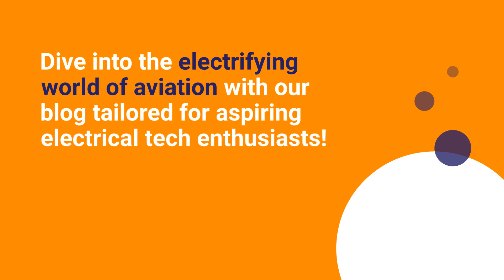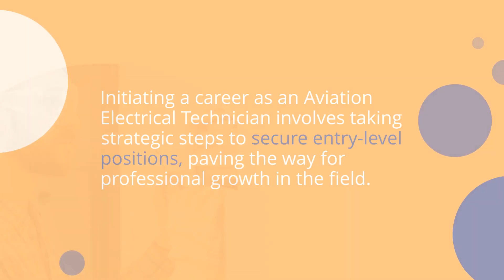Aspiring Electrical Techs: Tips for Breaking into Aviation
Are you an aspiring electrical technician with a passion for aviation? Look no further!

 Our blog is here to help you dive into the electrifying world of aviation electronics.

Discover insider tips, navigate the endless opportunities, and charge up your career trajectory in this dynamic industry. Ready to take off? Let's spark your journey together!

From breaking into the field to mastering the latest technology, our expert advice will guide you every step of the way.

So buckle up and join us on this exciting journey through the skies of possibilities.